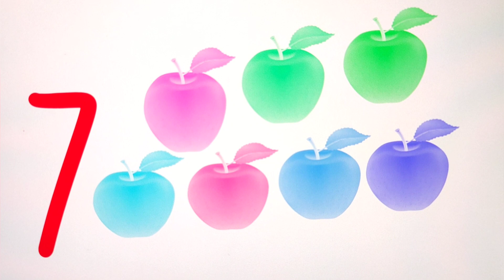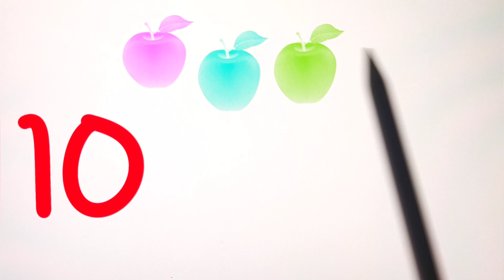[숫자놀이] 영어숫자놀이 | Counting Numbers From 1 To 10 | 123 Number Names